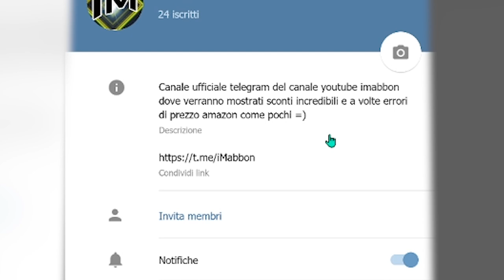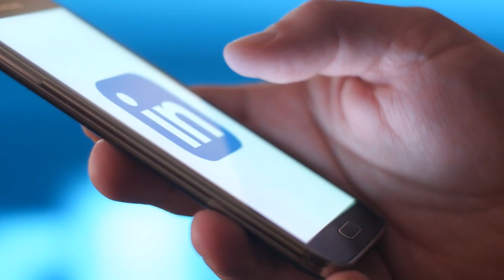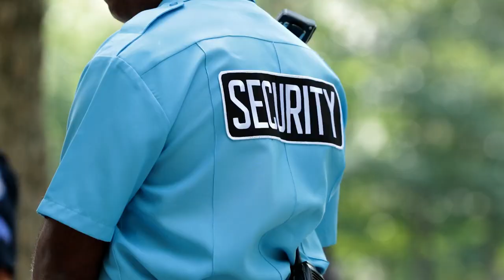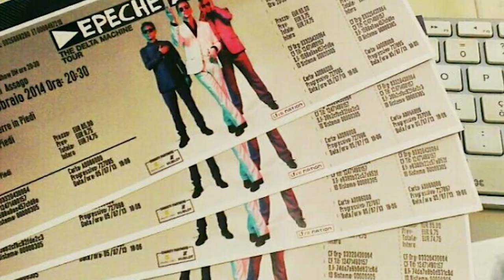16 Regole severe da seguire negli show televisivi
Negli show televisivi tipo i talk show come i tonight show ci sono regole severe da seguire...sia per le celebrità che per il pubblico. non penserete mica si vada li come si vuole e si urli, se siete già iscritti al canale telegram ufficiale e siete seduraiati cominciamo! 😋

©MEDIA FONTS:
Pixabay
Pexels
Videezy
Storyblocks